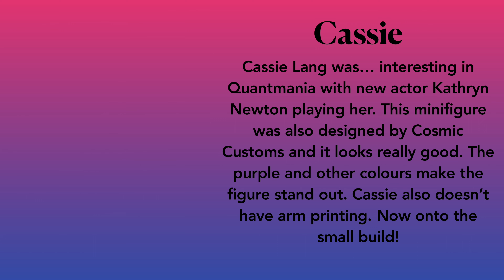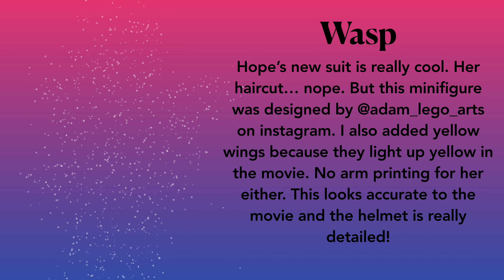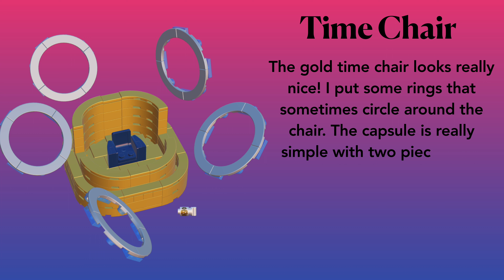LEGO Marvel Studios’ Ant-Man and the Wasp: Quantumania City Showdown Set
Hi everyone,
Sorry, this has been so late!